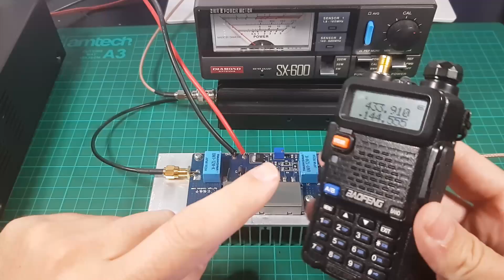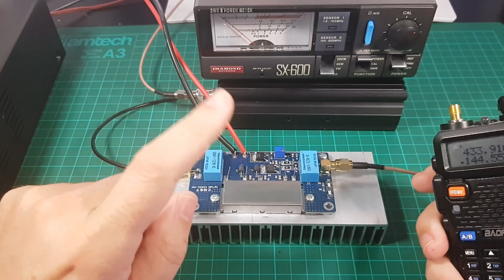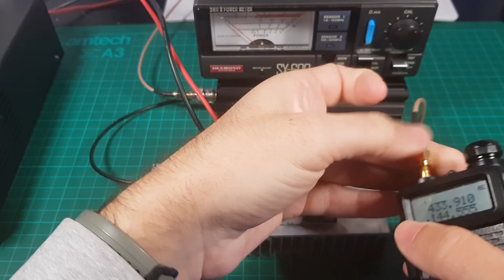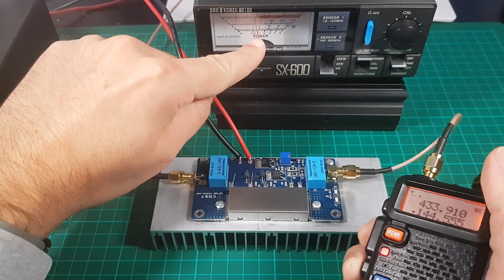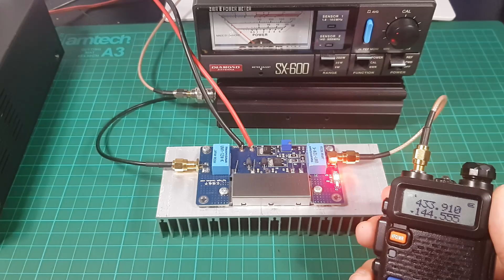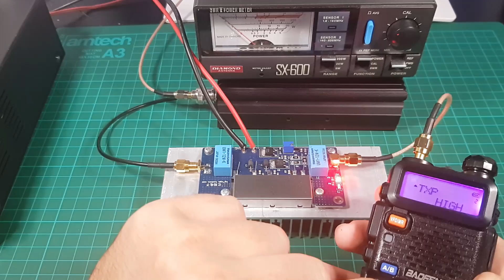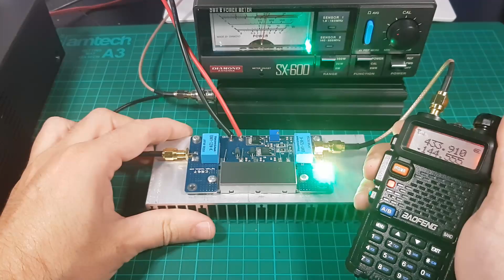MULTIPLICA X10 LA POTENCIA DE TU BAOFENG !! CON ESE AMPLIFICADOR DE VHF DE BG7SGM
Con este amplificador de vhf o uhf de BG7SGM podras amplificar X10 la potencia de tu radio de mano BAOFENG o SIMILAR.
MODULO VHF RA60H1317M1A & UHF RA60H4047M1